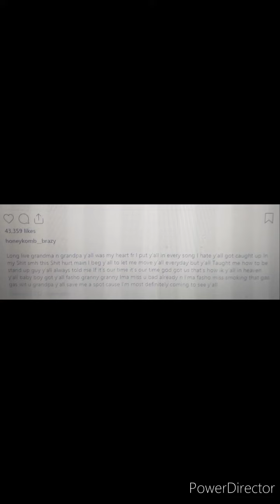T.S.P:HoneyKomb brazy grand parents killed.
Alabama rapper honeykomb grand parents killed in a house fire done allegedly by his opps.